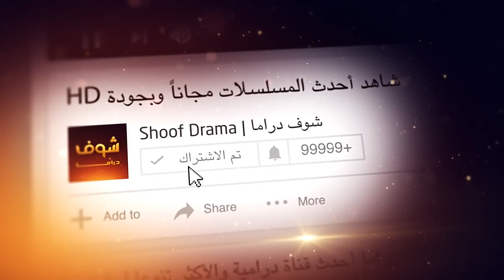عباس بدا يمسك طرف الخيط 😂😂 فيفا اطاطا شوف دراما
بدعمكم نكبر, ادعمونا عبر الاشترك بالقناة بالضغط على الرابط: goo.gl/bvXqs9 مقطع من الحلقة 22 من مسلسل فيفا اطاطا،رابط الحلقة كاملة youtu.be/UBOf1iv3snY فيفا_اطاطا محمد_سعد اللمبي تدور أحداث المسلسل حول العجوز التي تسبب المشاكل لنفسها ولمن حولها فتدخل السجن بعد اتهامها بارتكاب جريمة، وتثير بعض الأزمات داخل السجن وتسبب العديد من المشاكل لمأمور السجن والذي تعاني ابنته من مرض نفسى يجعلها منفصلة عن الواقع وتعيش بعقلية طفلة صغيرة وأنها ستشفى من هذه العقدة النفسية بعد أن تقابل أطاطا والتى ستقص عليها حكايات من الماضي حتى يتم شفاؤها. يدور المسلسل حول شخصيتين، الأولى هي شخصية اللمبي التي قدمها محمد سعد في عدة أفلام أشهرها فيلم اللمبي عام 2002، والشخصية الثانية هي أطاطا التي ظهرت في فيلم عوكل عام 2004. اسم المسلسل مستوحى من اسم فيلم قديم هو فيفا زلاطا.